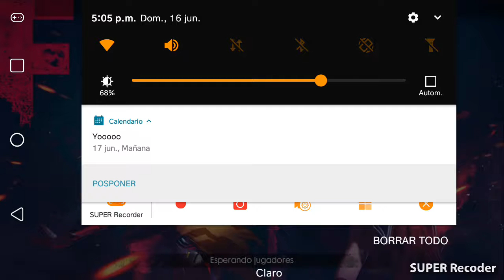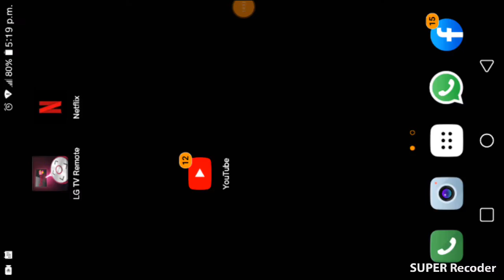Una buena paetidita